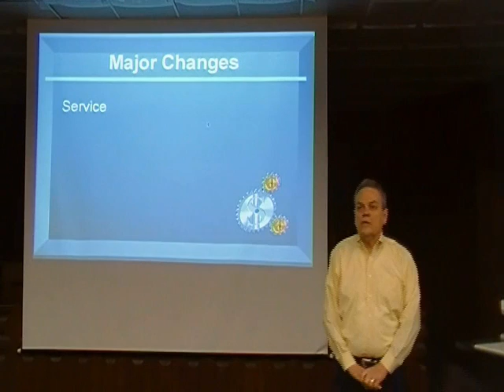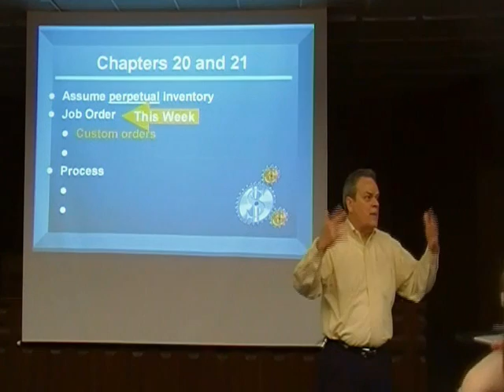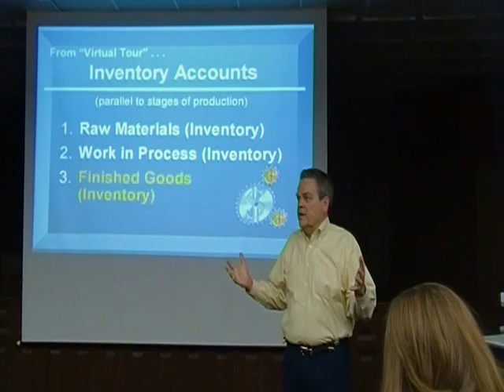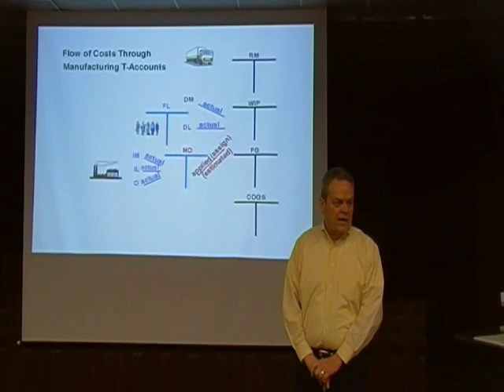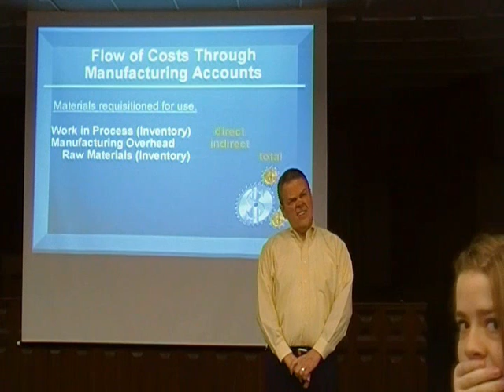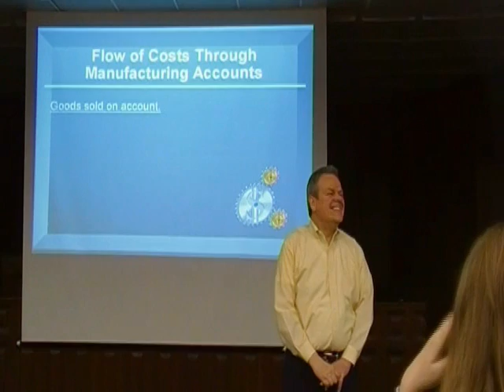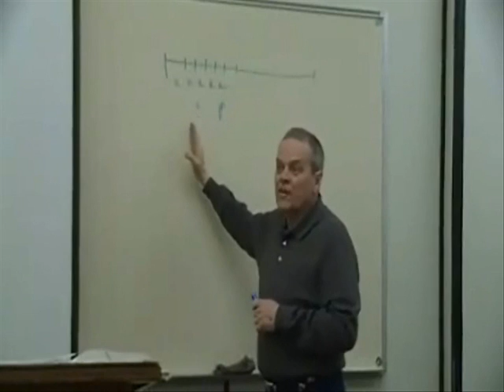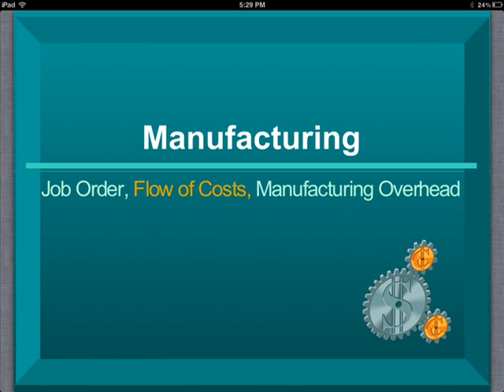Chap 20 Lecture: Job Order Costing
This lecture is an introduction to manufacturing.  We recapped the "virtual tour" (which students were to experience out of class) including 1) the 3 stages of production, 2) the new names for the 3 inventory accounts, 3) the 3 "elements of cost," and 4) the 3 sub-parts of manufacturing overhead.  Job order and process costing were contrasted.  The "flow of costs" through manufacturing accounts was illustrated and became the basis for journal entries.  Manufacturing overhead was covered in greater detail about the 45:45 minute mark with the portion added after class beginning about 49:15.